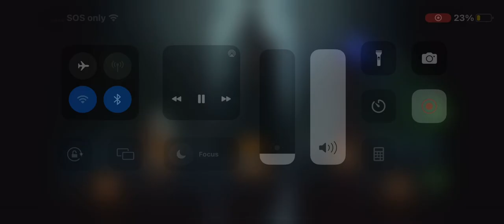Star Wars battlefront2 heroes vs villain t bag Han Solo player get clapped ft @obito,me,@kxier